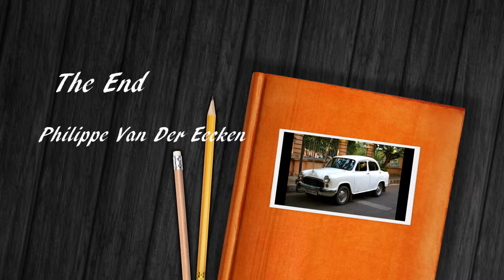Inde du nord au sud